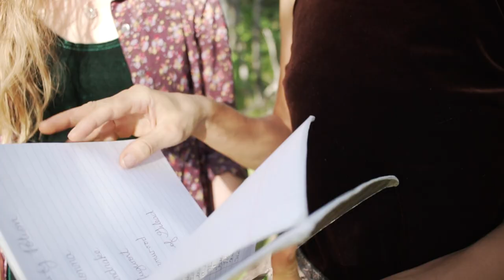À La Mode - Auguries of Innocence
Direction, cinematography and editing by Alison Burdeny

Lyrics excerpted from William Blake’s poem “Auguries of Innocence"

Text setting and production by Dominique Lemoine

Arrangement and performance by Dominique Lemoine and Ava Glendinning

Mix by J Riley Hill

Witches: Rebecca Froese, Jaz Papadopoulos, Jennifer Sparling

Special thanks: Ashley Jonasson, Jennifer Sparling